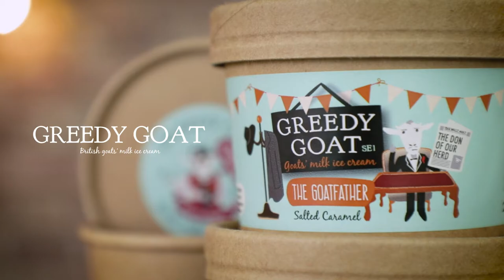World of Labels EP5 | Greedy Goat Ice Cream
This week Chris and Alex are trying some delicious Goats Milk Ice Cream from London-based producers Greedy Goat! Can Chris guess the flavours?!

For more information regarding the Greedy Goat range of flavours, please visit their now!

We offer cost-effective and reliable services to our customers, so if you need both a label that adds a finishing touch to your products and the right machinery to apply them, get in touch now :-